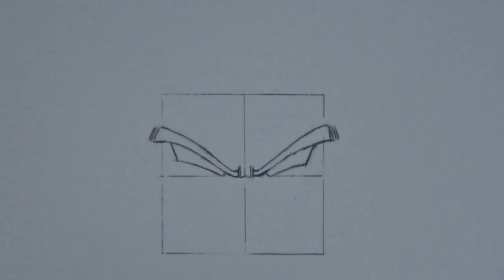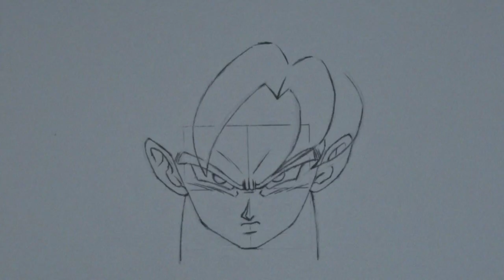Drawing Son Goku Super Saiyan Blue (Polychromos)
Hope Ya‘ll doin well during this weird situation.
Actually my first time drawing with Faber Castell Polychromos so don‘t be to harsh on me hehe.

Materials:
- Faber Castell Polychromos
- Faber Castell Marker Ecco Pigment 0.2 and 0.3
- Faber Castell Pencil 0.5
- Oil and Acrylic thick Paper (from the Local Store)